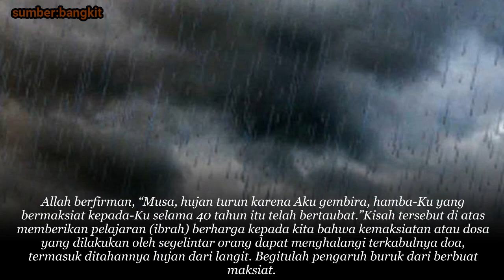Kisah Nabi Musa dan Seorang Bani Israel Lakukan Maksiat Selama 40 Tahun